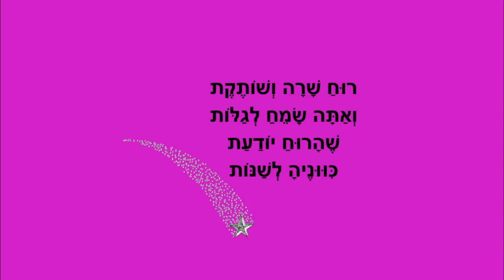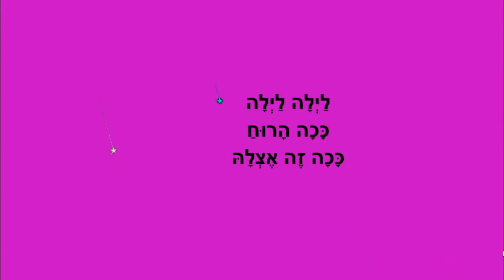מנגינת הלילה - סיפור לילה טוב לילדים - כתבה: ריקי זקן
מנגינת הלילה
סיפור לפני השינה לילדים